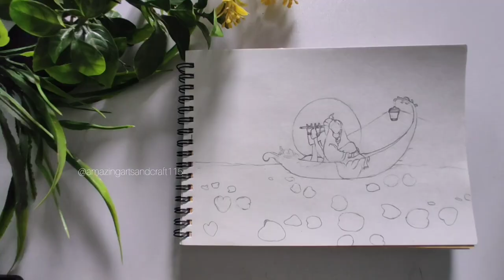Rdha krishan painting🎨🙏|| using watercolor painting